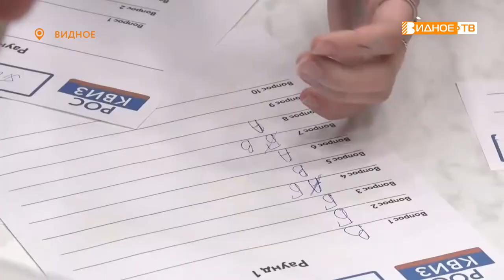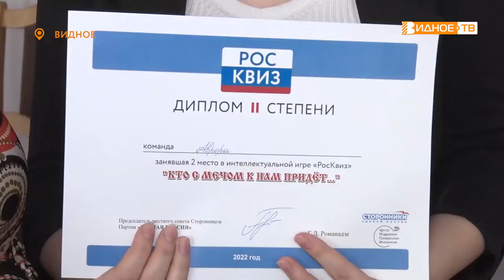УРОКИ ИСТОРИИ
Интеллектуальная игра «РосКвиз» прошла в школах Ленинского городского округа. Старшеклассники посоревновались в знании истории России. Подробнее расскажет Олеся Попова.